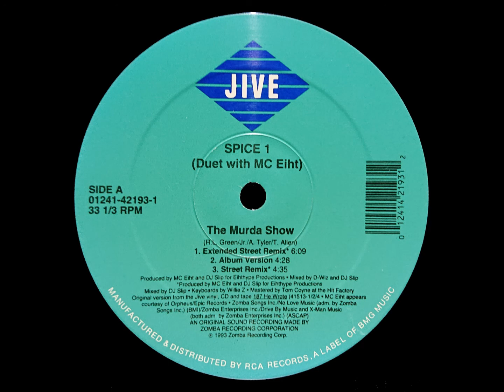Spice 1 & MC Eiht - The Murda Show Extended Street Remix (1993)